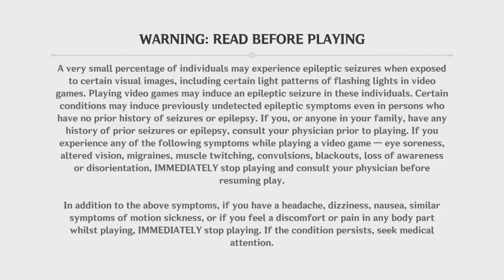Golden Apple Archipelago - Mona pt. 1